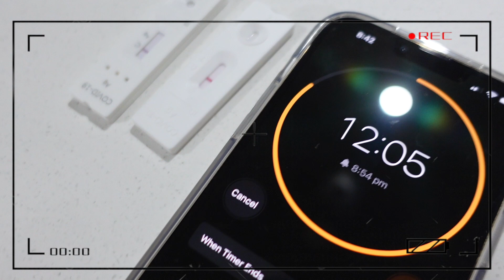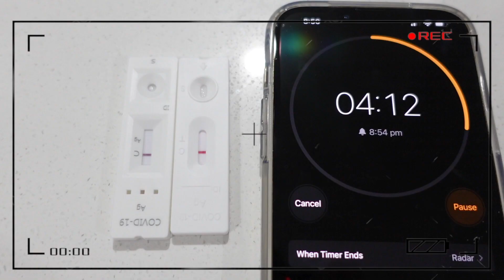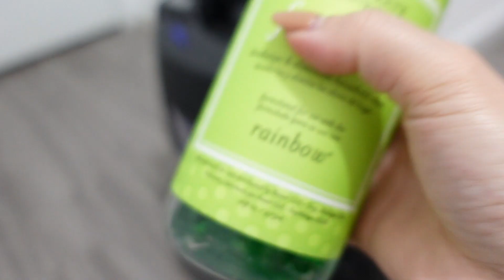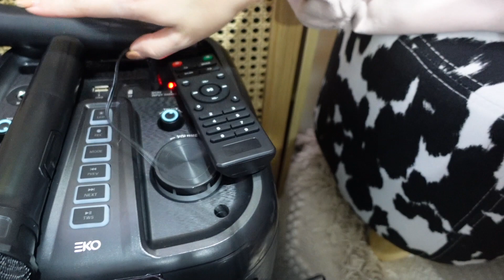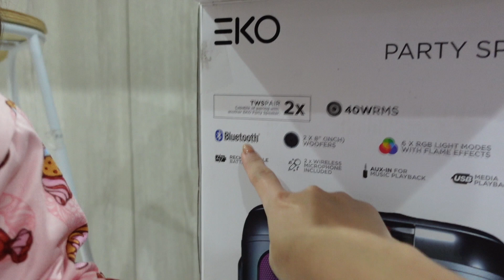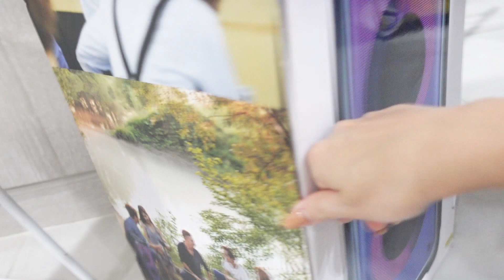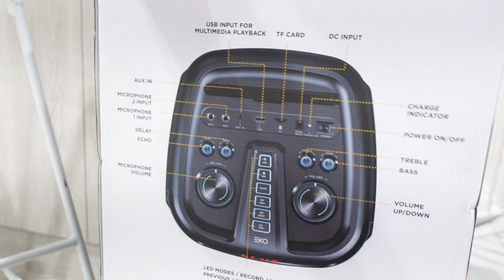YAY! WE ARE COVID FREE + GUSTONG GUSTO KUMANTA ANG BATA! | MaryJLyVlogs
Hi MaryLoves,

Filming Equipment Used:
♥︎ vlogging camera: Sony ZV1 + iPhone 13 pro max

xx